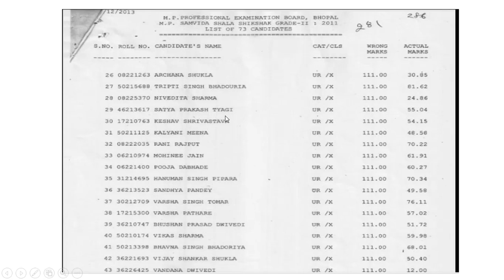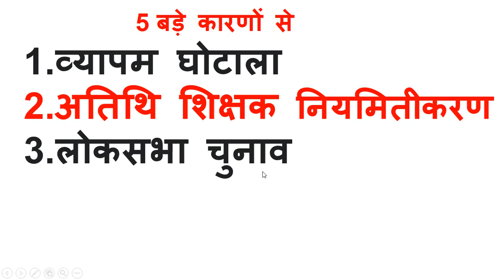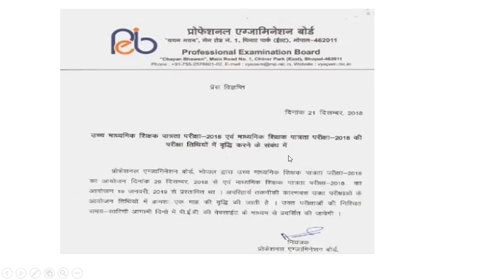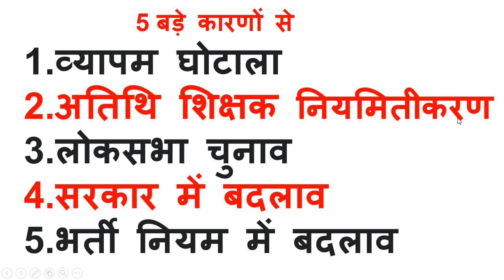5 बड़े कारणों से | शिक्षक भर्ती रद्द होगी | बड़ी खबर 22 दिसंबर 2018 | म.प्र. शिक्षक भर्ती new mp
5 बड़े कारणों से |
शिक्षक भर्ती रद्द होगी
बड़ी खबर 22 दिसंबर 2018
म.प्र. शिक्षक भर्ती
mp news shikshak bharti
mp news today
mp athiti news
mp samvida shikshak bharti news
mp news bharti
mp new bharti news
peb bharti news